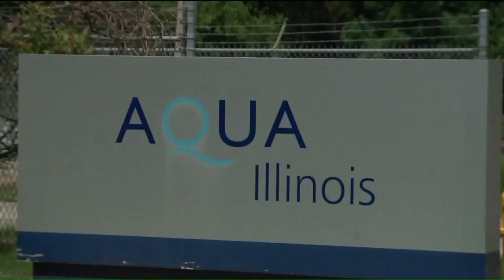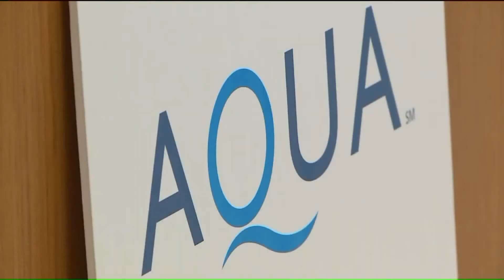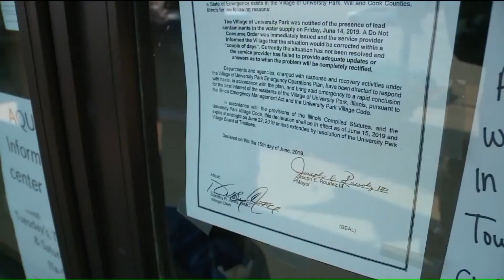Aqua Illinois holds public meeting to address lead in water concerns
Residents of south suburban University Park had questions about their water after a lead advisory was recently issued. Aqua Illinois held a public meeting Thursday to address concerns.